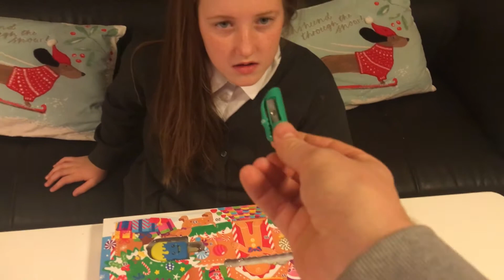Smiggle Advent Calendar Opening - Part Two - NO SPOILERS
Week two of Molly opening her Smiggle Advent calendar.  NO SPOILERS, we never open a door before the day it's due.